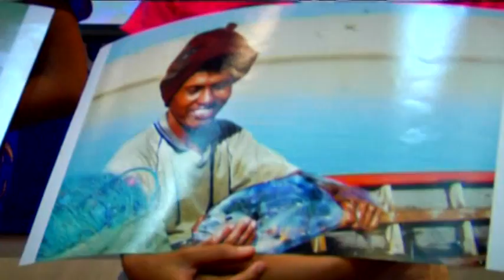InSIGHT Out! - Channel 11 Thailand, December 2006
InSIGHT Out! is for children and teenagers to express themselves and tell their own stories through digital photography. The project started in Phang Nga, Thailand and Banda Aceh, Indonesia after the 2004 Asian tsunami disaster. It expanded to work in Thailands conflict-affected provinces of Pattani, Yala and Narathiwat near the Malaysia
border.

InSIGHT Out! is committed to teaching young people affected by natural or man-made disaster and economic or social discrimination.

InSIGHT Out! encourages cross-cultural exchange in workshops bringing together kids from diverse ethnic and religious communities to shoot photos; create art; and make new friends.

InSIGHT Out! fosters leadership through youth ambassadors presenting their stories at schools, speaking at exhibitions and showcasing their photos and cultural performances at public events.

To date, InSIGHT Out! has trained more than 400 children and 35 adult staff and aims to work in other parts of Asia and link with youth throughout the world to have fun while exploring how visual language can develop personal and community understanding.